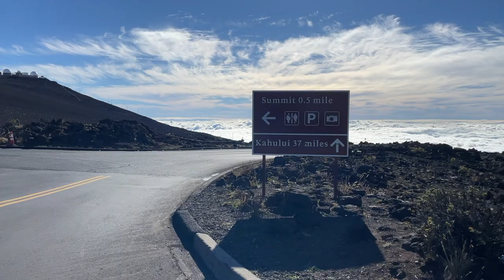7years later...I'm Engaged 💍 | AlisonHa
Guys! I want to share with you this special moment of my life. I'm Engaged! 💍 😭

S H O P   M Y  S M A L L   B U S I N E S S ▹

D I S C O U N T  C O D E  & R E F E R R A L  ▹
‣ Rakuten Cash Rebate
‣ BeFrugal Cash Rebate (get a $10 sign-up bonus once you earn $10 in cash back)